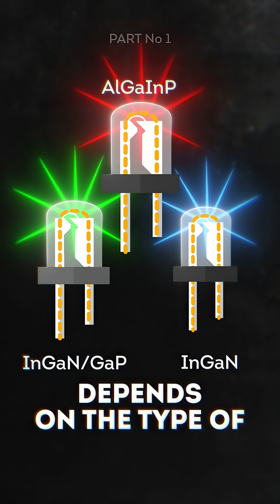🧢The Color That Changed the World 1/3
Thanks to one of the most persistent inventions in history, we now have smartphones, monitors, LED screens, and basically everything that involves the LED—and specifically, the blue light they couldn't figure out for 30 years.
Don't forget to like and subscribe, and I'll tell you the story of the person who made it possible for you to watch this video on a thin smartphone instead of a bulky tube TV!
It might seem like the color of an LED is determined by its plastic casing, but it's actually all about the electronics. Simply put, the color of a light-emitting diode depends on the type of semiconductor—the material it's made from.
The story began in 1962 when Nick Holonyak created the world's first red LED. Later, George Craford made a few tweaks and brought green light into the world.
But creating blue was a massive problem.
Without blue, you can't get white light—which means no modern LED revolution as we know it! Everyone knew this: the person who created blue would literally change the world. And that’s how the intense race for that elusive blue color began.

Sony, Bell Labs, IBM, Toshiba, RCA—the best engineers on the planet were battling the impossible.
Ten years. Twenty years. Thirty years.
No one could make the crystal shine with a bright blue light. Even the Director of Monsanto once said: "LED lights? They’ll never replace regular bulbs. At best, they're just dashboard indicators."
And maybe he would have been right...
...if it wasn’t for one ambitious engineer from Japan who saw this massive hurdle as a personal challenge.
That engineer's name was Shuji Nakamura.
When literally everyone had given up—leaving the blue LED as just a dream for young engineers—he risked everything. He convinced his company’s management to allocate 500 million yen to this crazy project.
After five years of relentless experimentation, and countless trials and errors, in 1993, Nakamura finally created the first bright blue LED.

Over time, LEDs kept shrinking, and by the year 2000, Hongxing Jiang and Jingyu Lin presented the basic principle for ultraminiature inorganic LED arrays, which was first realized by SONY in 2012.
How miniature are we talking? Here is a human hair... And this is a MicroLED, which is, on average, 10 times smaller than the hair.
Thanks to the persistence of one man, and the development of the idea by other people, we live in a world full of various gadgets. We watch movies on mini-computers in our hands and turn night into day…
One man—against thirty years of failure.